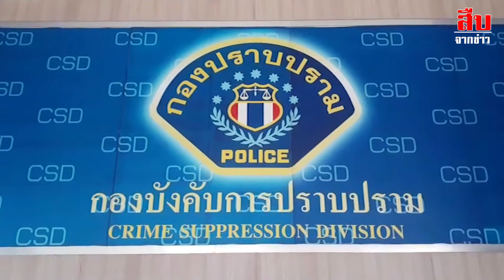พิมชมพู เข้าแจ้งความ ตร. ชายอ้างตัวเป็นคนในพรรคการเมือง หลอกซื้อข้าวกล่อง กว่า1หมื่นบาท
ดารานักแสดง เข้าแจ้งความ ตร.กองปราบดำเนินคดี ชายอ้างตัวเป็นคนในพรรคการเมือง หลอกซื้อข้าวกล่อง  กว่า1หมื่นบาท   บริจาคโรงพยาบาล   ถ่ายรูปโชว์ ก่อนหลบหนี

วันนี้ (10 ส.ค.) ที่ กองยังคับการปราบปราม หรือ บก.ป. นางสาว อรสา  เสาวิจิตร์  หรือ "พิมชมพู" นักแสดงดาราวีดีโอ และพรีเซ็นเตอร์ซัมเมอร์โกลเบอร์ 2020 พร้อมทนาย ได้เข้าแจ้งความร้องทุกข์ต่อพนักงานสอบสวนกองปราบปราม หลังถูกชายอ้างเป็นนักการเมือง พรรคเพื่อชาติไทย สั่งข้าวกล่อง จำนวน 300 กล่องมูลค่า  12,000 บาท เมื่อวันที่ 9 ก.ค.2564  โดยระบุว่าให้ไปส่งข้างกล่องที่ รพ.ธรรมศาสตร์ฯ แล้วมีการชักชวนให้ผู้เสียหายถ่ายรูปร่วมกับนักการเมือง หลังจากนั้นได้ขับรถหลบหนีออกไปโดยไม่ยอมจ่ายเงินค่าอาหาร ต่อมาได้มีการทวงถามแต่กลับถูกบ่ายเบี่ยงมาโดยตลอด

น.ส.อรสา  เสาวิจิตร์  กล่าวว่า รู้จักกับนายพรภวิษย์ (สงวนนามสกุล) มาตั้งแต่ปีที่แล้ว  ผ่านทางเพื่อน หลังตนไปเป็นพรีเซ็นเตอร์ซัมเมอร์โกลเบอร์ 2020   เป็นการรู้ขักแบบผิวเผิน    ต่อมาหลังมีการแพร่ระบาดโควิด-19 ตนไม่มีงานแสดงจึงผันตัวมาเปิดเพจรับทำข้าวกล่องขาย จนกระทั่งเมื่อวันที่ 27 ต.ค.64 นายพรภวิษย์ ได้ติดต่อตนผ่านเฟสบุ๊คเพื่อจ้างทำข้าวกล่องจำนวน100กล่อง ราคา4,500บาท  โดยอ้างว่าจะนำไปบริจาคให้กับ โรงพยาบาลใน จ.สมุทรปราการ   จากนั้นวันที่9 ก.ค.64  นายพรภวิษย์ไได้ทักมาสั่งข้าวกล่องจำนวน300กล่อง เป็นเงิน12,000บาท  ให้ไปส่งที่ รพ.ธรรมศาสตร์  ซึ่งในวันนั้นนายพรภวิษย์ได้เดินทางมาพร้อมกับนักการเมืองที่ชื่อเสธบิลลี่  เพื่อถ่ายรูปการบริจาคอาหาร หลังจากนั้นได้ขึ้นรถออกไปโดยไม่จ่ายเงินโดยอ้างว่าพรรคการเมืองจะเป็นคนจ่าย  ซึ่งได้มีการสอบถามไปยังเสธบิลลี่ นักการเมืองที่ร่วมถ่ายรูปในวันนั้น ก็ได้รับคำตอบว่าได้มีการจ่ายเงินมาให้ นายพรภวิษย์ เรียบร้อยแล้ว  แต่นายพรภวิษย์กลับไม่นำเงินมาจ่ายตน โดยอ้างว่า ให้รอรับเงินในวันที่ 30 ก.ค.64  แต่จนถึงตอนนี้ก็ยังไม่ได้นับเงิน แถมโทรไปก็ไม่รับสาย จึงอยากวอนว่าในสถานการณ์เช่นนี้ไม่ควรจะมาหลอก เนื่องจากตนเองก็ได้รับผลกระทบจากการไม่มีงานแสดง จนต้องนำเงินมาลงทุนทำข้าวกล่อง แต่ก็ยังมาถูกหลองซ้ำแบบนี้อีก